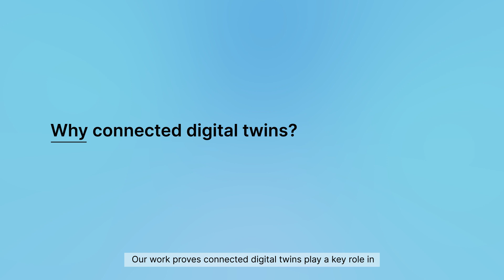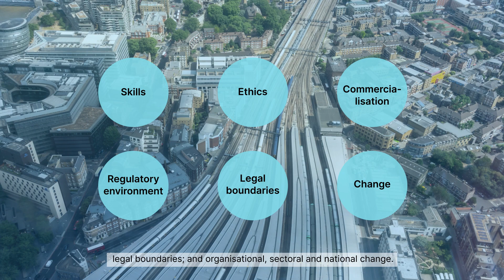Gemini Papers: a blueprint for the future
Get involved in the social conversation:
LinkedIn: Centre for Digital Built Britain